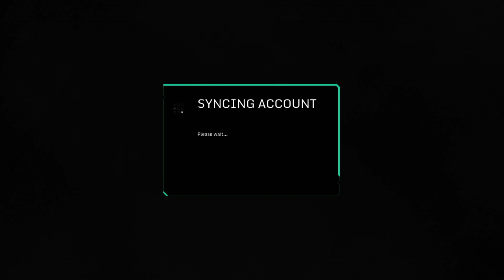Haken new game free to play